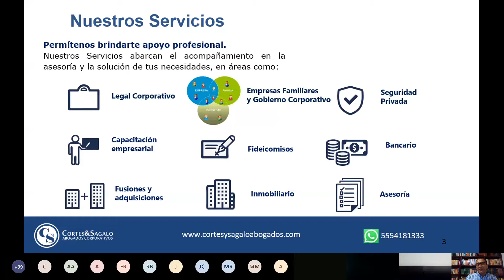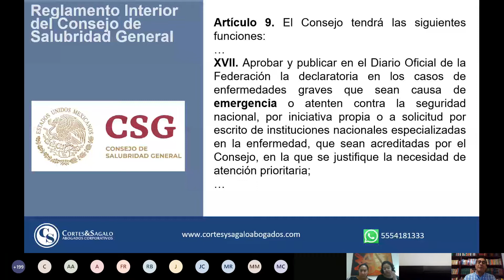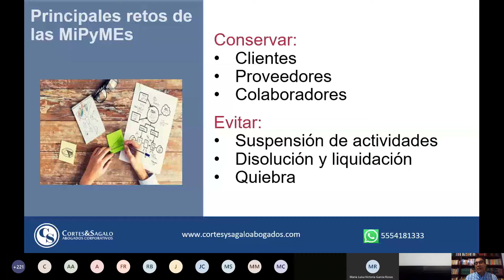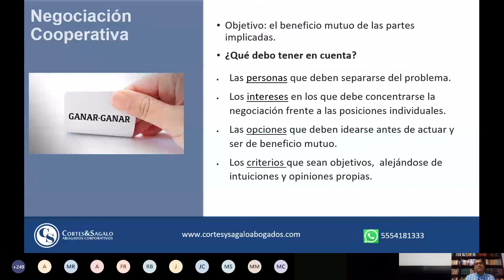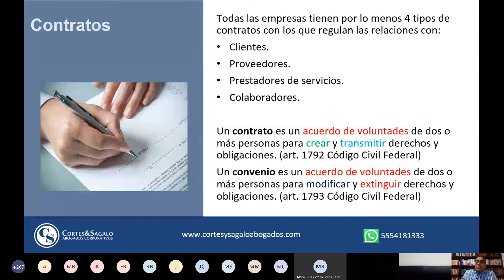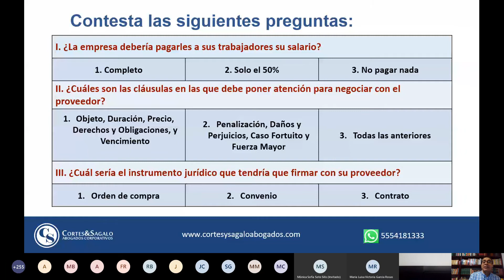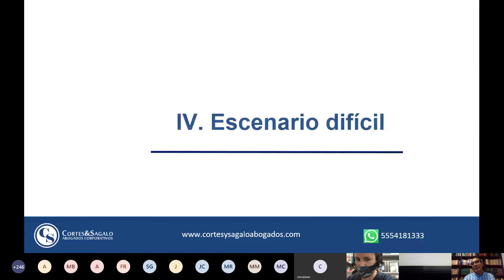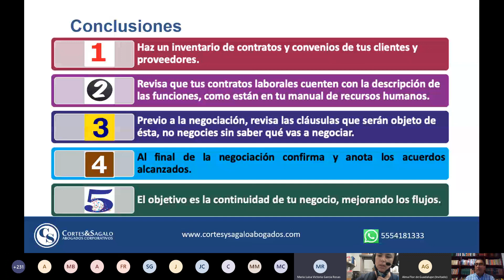“Cómo renegociar en tiempos de cambio”